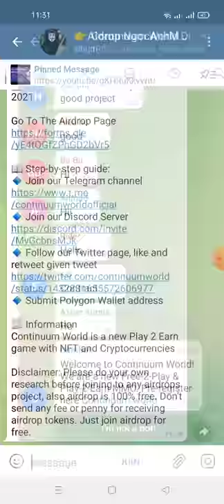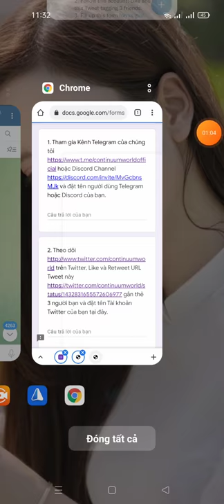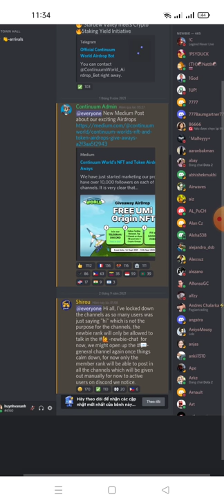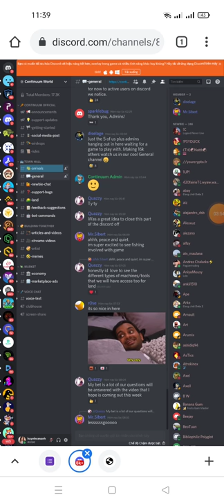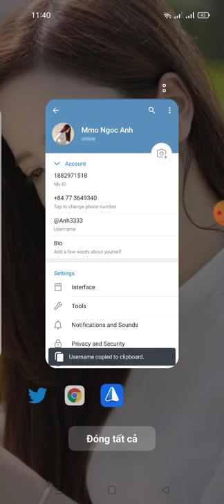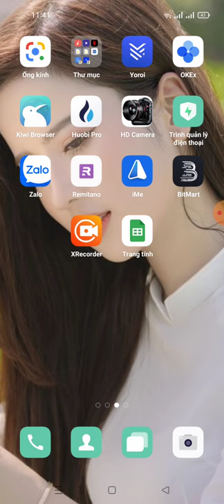hướng dẫn nhận UMi NFT -Airdrop: Continuum World mạng polygon MATIC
🚀 Airdrop: Continuum World
💸 NFT: Limited UMi NFT
📅 End Date: 15 September, 2021
🏦 Distribution Date: 15 September, 2021

📖 Step-by-step guide:
🔹 Follow our Twitter page, like and retweet given tweet
🔹 Submit Polygon Wallet address

📃 Information
Continuum World is a new Play 2 Earn game with NFT and Cryptocurrencies